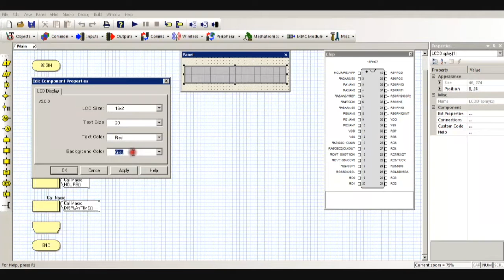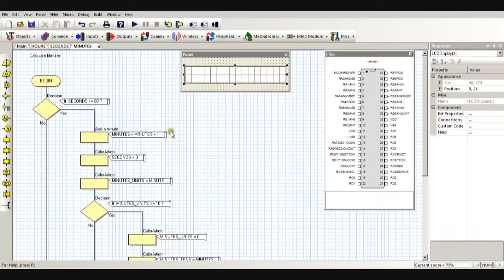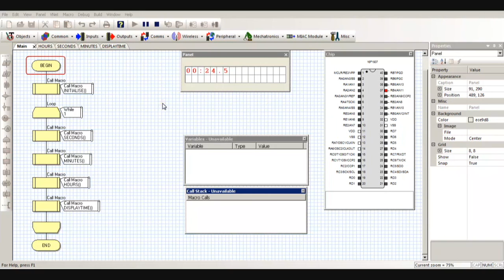Digital Clock LCD 16x2 Using PIC16F1937 FlowCode Programming and Simulation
Thank You for your patronage. Programming codes are available on our blog.
Keep Visiting for Updates